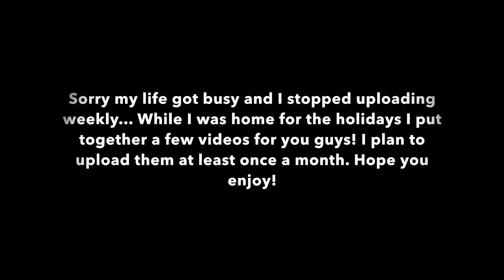Re-touring the Greensboro Science Center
I went back to the Greensboro Science Center and saw some of my old favorite animals as well as some new ones I'd never seen before! IG @fun_fishology

Please remember to be kind and come back for the next video!